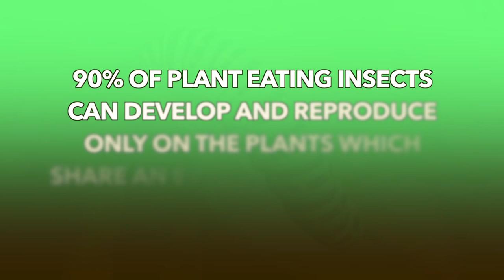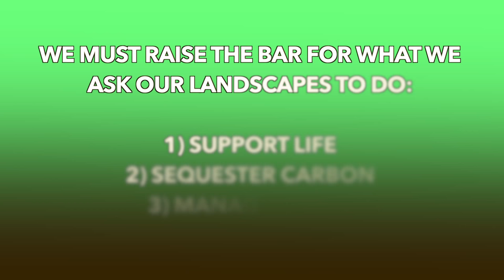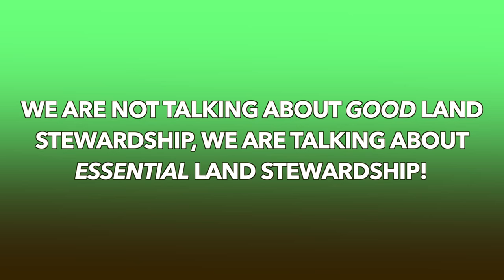Doug Tallamy, author of Bringing Nature Home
The answer to the question: where have the bees and monarchs gone?